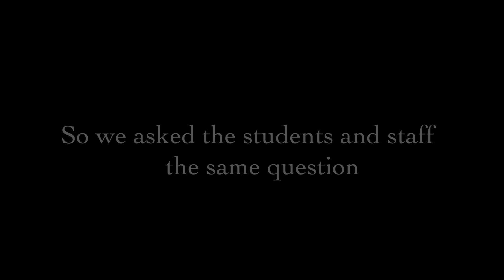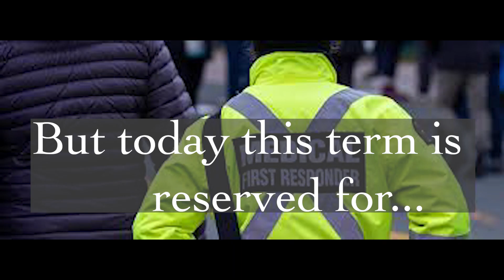Elk Grove HS Veterans Day 2023 Video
Created by Brooke Jurczyk (writing, editing, and video shooting) and Jayden Bourget (video shooting).